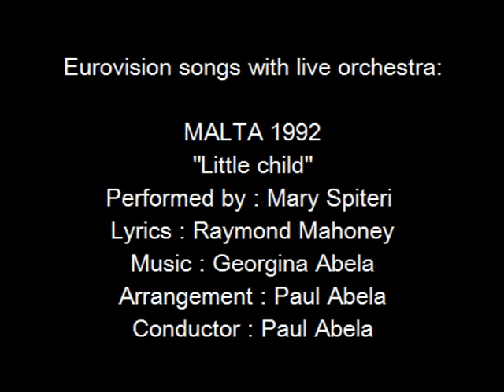Little child - Malta 1992 - Eurovision songs with live music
For those interested in Eurovision history, check out the biography of Paul Abela and all other Eurovision conductors
CREDITS:
"Little child"
Country  :  Malta
Year  :  1992
Performed by : Mary Spiteri
Lyrics  :  Raymond Mahoney
Arrangement  :  Paul Abela
Conductor  :  Paul Abela